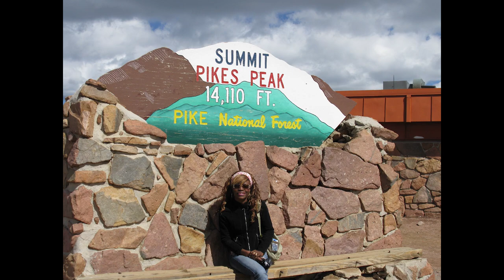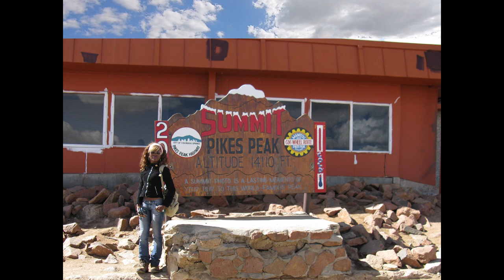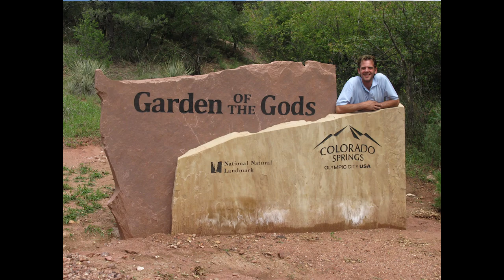pourquoi sommes nous venus